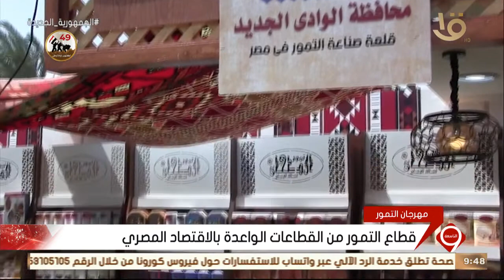نشرة التاسعة | أخبار الاقتصاد.. قطاع التمور من القطاعات الواعدة بالاقتصاد المصري